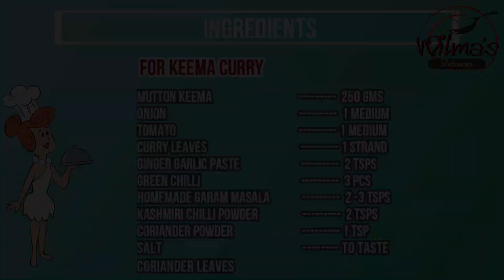Mutton Keema Dosai | Wilma's Delicacies - Madurai special Kari Dosai | Street Style கறி தோசை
This video features how to prepare the most famous and delicious street style Madurai Kari Dosai. Try this exquisite local kari dosai cuisine at home.
I'm sure you will love it.
Please share your experiences in the comments section below.

INGREDIENTS
FOR PREPARING DOSAI BATTER
Dosa Rice 4*3/4 cups (800 Gms)

FOR PREPARING MUTTON KEEMA CURRY
Mutton keema 250 gms
Curry leaves 1 strand
Ginger garlic paste 2 tsps
Homemade Garam Masala 2 -3 tsps (explained in video)
Kashmiri Chilli powder 2 tsps
Coriander Leaves